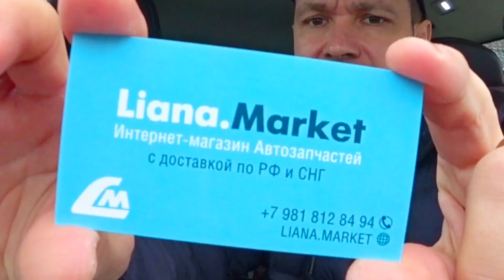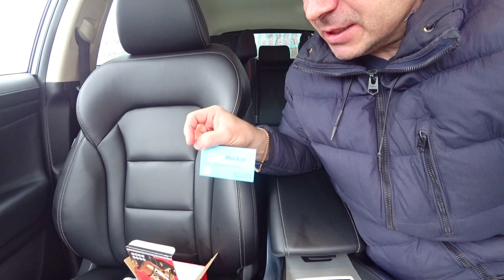Теперь и для Geely Atlas / Тебе это тоже надо для Джили @Ivan Skachkov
Автоаксессуары Для Джили
Geely Atlas вставки в верхнюю решотку

Вставки защитные в верхнюю решетку переднего бампера Geely Atlas 2017- Логотип Geely, черные. Предназначены для защиты радиатора от мусора и камней. В отличие от внешних защитных сеток данные вставки не портят внешнего вида автомобиля, но наоборот украшают его. Применяются вместо защитных сеток решетки радиатора Джили Атлас GA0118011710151, GA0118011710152, GA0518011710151. Вставки изготовлены из пластика, обладающего высокой прочностью и морозостойкостью, не боятся ультрафиолетовых солнечных лучей и зимних дорожных реагентов. Устанавливаются очень быстро и легко, без применения каких-либо инструментов, дополнительных крепежей и без снятия бампера, держатся очень крепко. Комплект из 10 вставок (GA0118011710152VLB). Упаковка - 0.1кг, 11х11х7см.

Свойства

Производитель Geely-Atlas.Info

Расположение: Сверху

Применимость:

Geely Atlas (NL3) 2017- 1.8 л., бензин, 184 л.с. (JLE-4G18TD)
Geely Atlas (NL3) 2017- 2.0 л., бензин, 139 л.с. (JLD-4G20)
Geely Atlas (NL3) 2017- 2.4 л., бензин, 148 л.с. (JLD-4G24)

Самая свежая информация об автомобилях и автоновинках.
Всё про автомобили - новости, обзоры, обслуживание, тюнинг.
Все новости автомобильного мира (автомобильной жизни) на одном канале Ivan Skachkov
Самые актуальные и новые цены на автомобили.
Всё что надо знать о правильном подборе и выборе автомобиля.

IvanSkachkov Geely Авто На моём канале очень много видео об автомобилях Geely, цены, обзоры и впечатления.
Работа дилеров и цены.
Сам владею Geely Atlas @777Ivan